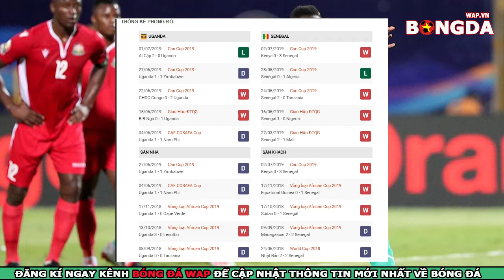Uganda vs Senegal - Nhận định trực tiếp - Vòng 1/8 Can 2019 - 2h00 ngày 06/07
👉Trực tiếp nhận định Uganda vs Senegal - Nhận định trực tiếp - Vòng 1/8 Can Cup 2019 -2h00 ngày 06/07
👉Soi kèo bóng đá giữa Uganda vs Senegal với tỷ lệ kèo đấu đúng và chính xác nhất.
👉Dự đoán tỷ số bóng đá Uganda vs Senegal với phần trăm chính xác rất cao.
✔️Link xem trực tiếp trận Uganda vs Senegal:
✔️Xem kết quả lịch thi đấu bóng đá Uganda vs Senegal tại đây